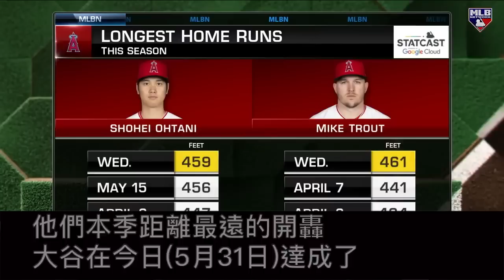播報看門道》Chris Young：大谷翔平每年複製二刀流成績才最令我印象深刻